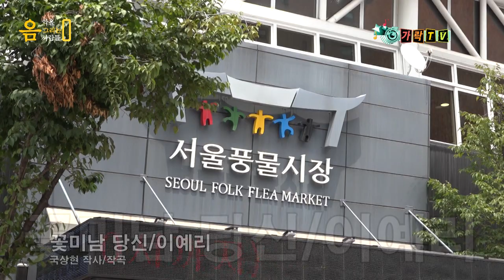가수 이예리-꽃미남 당신(서울풍물시장 편)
-방송제작,촬영,송출
-가수섭외
-전문영상 편집,CG,스팟
-뮤직비디오 촬영,사진촬영
♡구독신청, 좋아요 누르기 필수^^

♡카카오TV (가락 TV)
(금,토,일)방송 송출